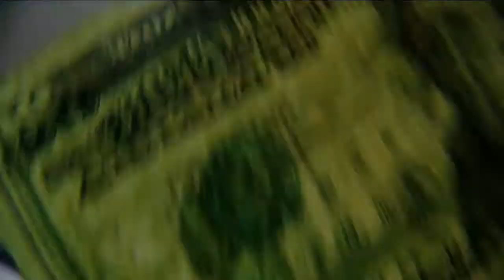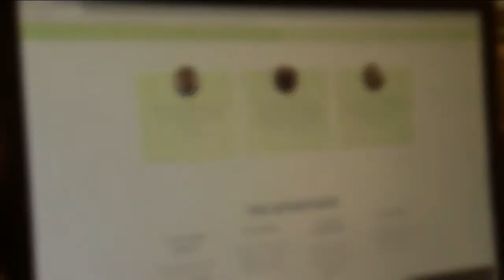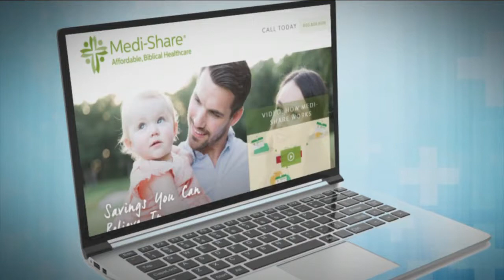Alternative to traditional health insurance comes with big savings, big risks